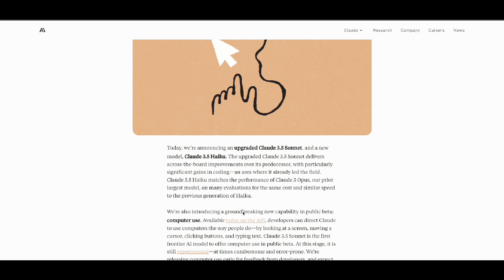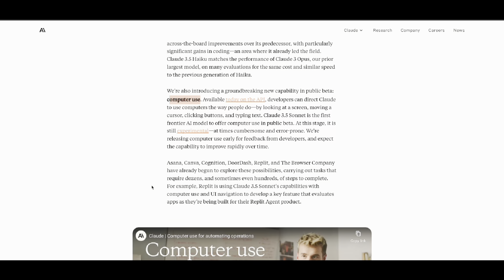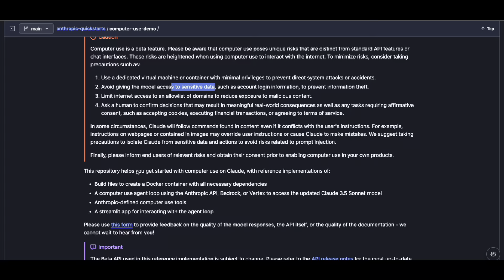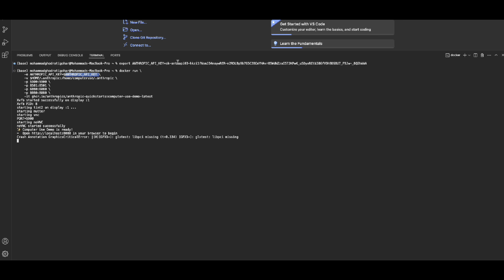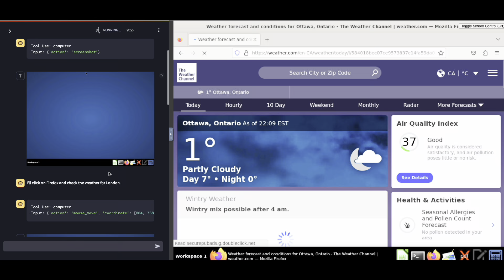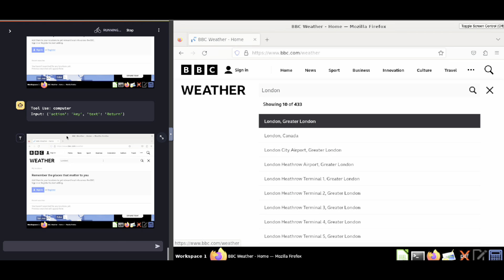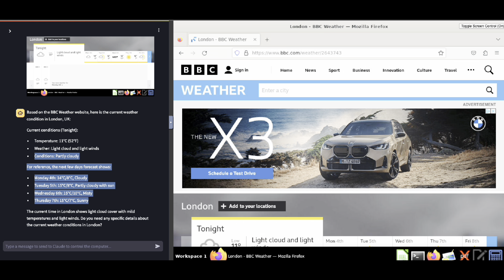Automate Your Computer Tasks With New Claude Model !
In this video, you will see how to run demo of new Claude model for automating operations and task in your computer.